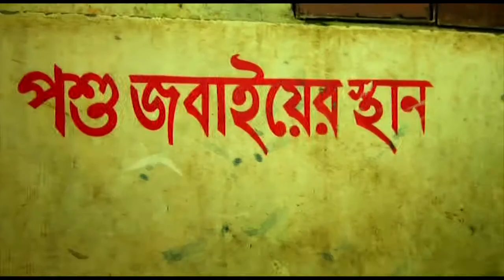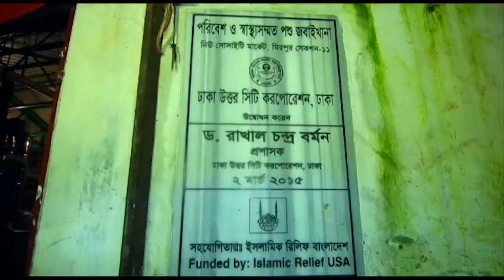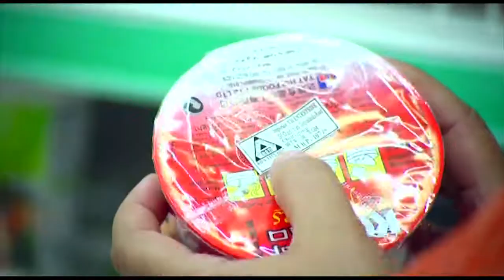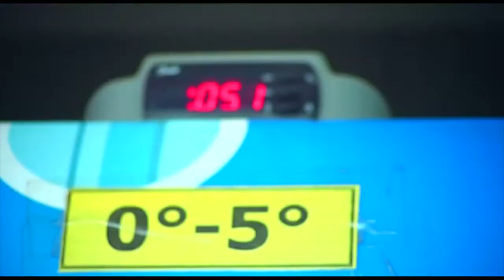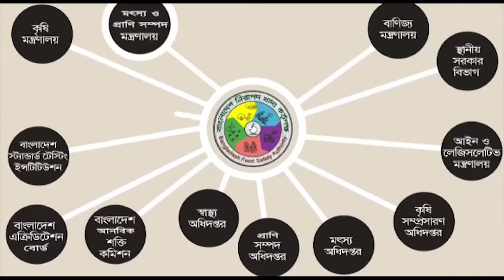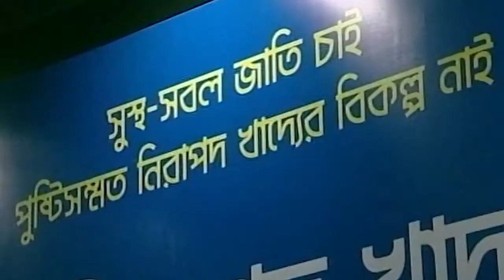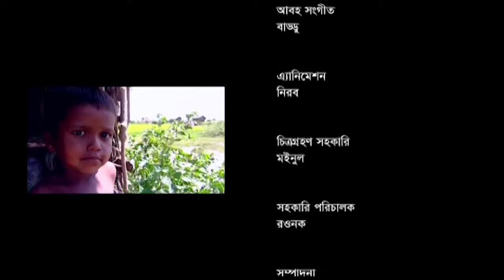বাংলাদেশ নিরাপদ খাদ্য কর্তৃপক্ষের সূচনার পটভূমি BFSA Introductory video